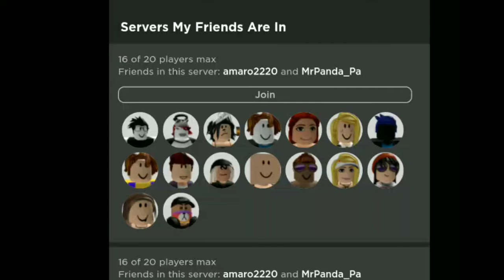Its Too Difficult To Beat Tower Of Heck In Mobile